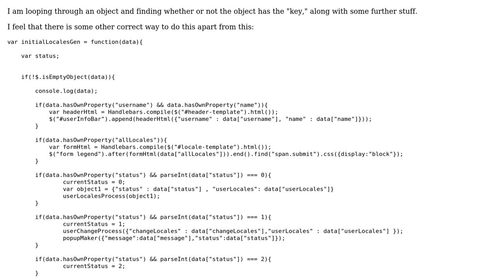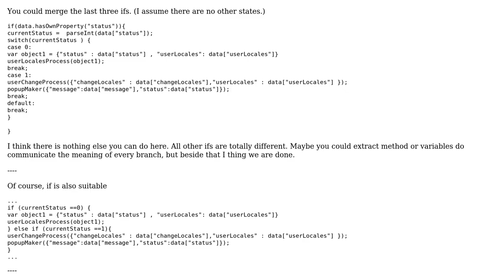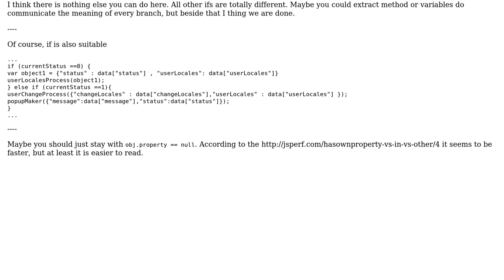How to check minimize or make if-condition on object loop more correct?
With thanks & praise to God, and with thanks to the many people who have made this project possible! | Content (except music & images) licensed under CC BY-SA | Music | Images & others | With thanks to user mheinzerling user Jamal user 3gwebtrain and the Stack Exchange Network Trademarks are property of their respective owners. You are responsible for your own actions.